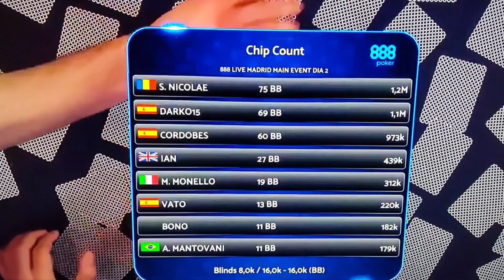En la mente de un crupi en el 888Live de casino Gran Vía